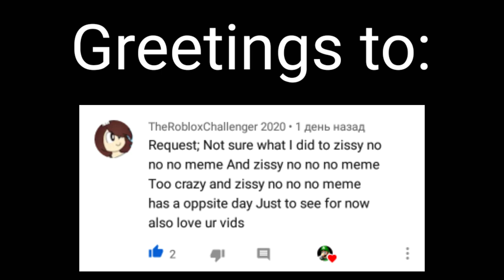(Requested) no no no meme has a opposite day